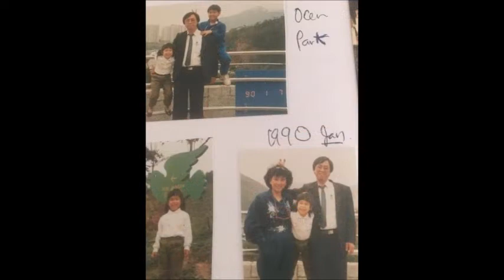In Memory of Chew Chan 陈超年 1949 - 2020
Tribute Website for Chew Chan